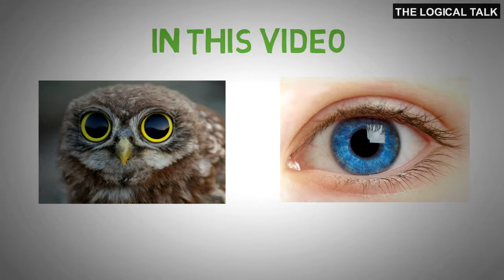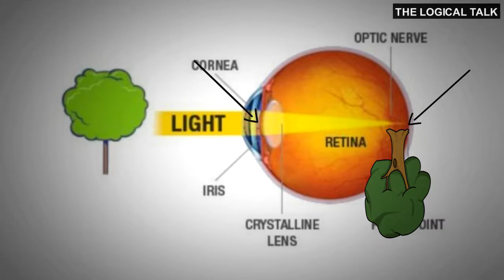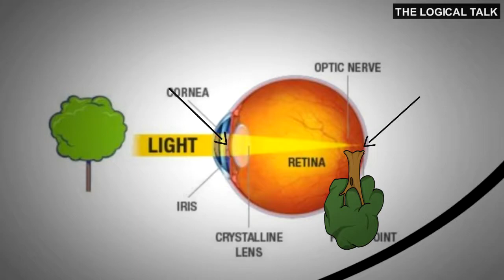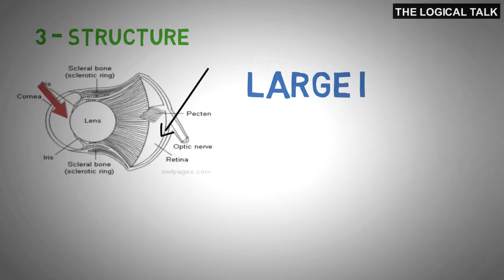उल्लू रात में देख लेता पर हम क्यों नहीं ? | Difference Between Human And Owl Eye | The Logical Talk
upi = helptlt@sbi

In this video we are going to see the difference between owl's eye and human eye,because owls can see in night and we cant.

Question Answered
1) what is the difference between human and owl's eye ?

About The Logical Talk : The Logical Talk Is A You Tube Science Channel.
Here We Discuss A Lot Of Knowledgeable Content Related To Science And Technology.

1) Basic Science
2) Technology
3) Cosmos
4) Amazing Facts

Can We Sleep With Our Eyes Open? | Hindi | The Logical Talk